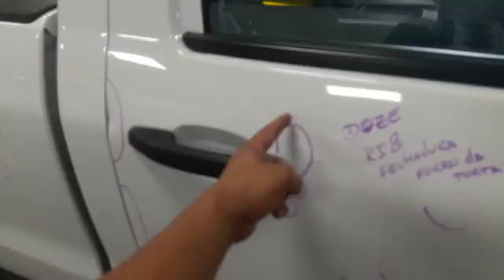2017 GMC Sierra BP4214D 903012 AH51145